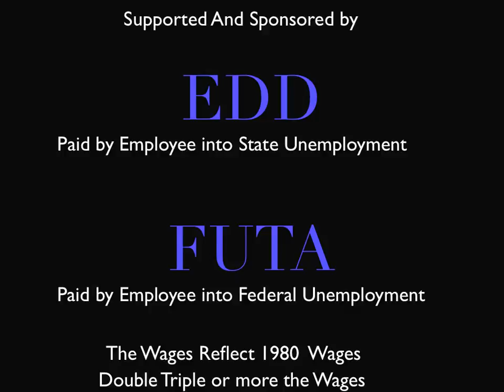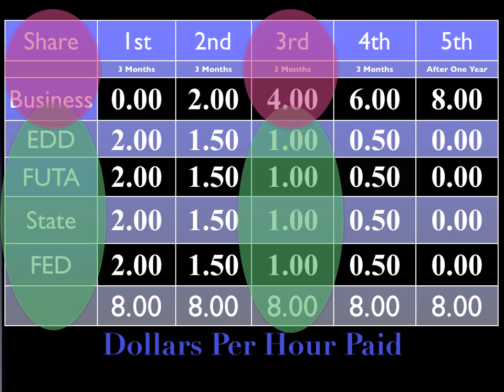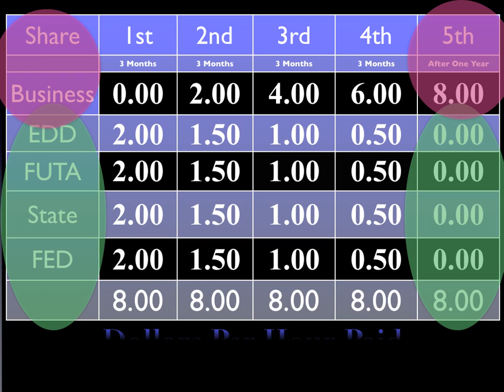Zero Unemployment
Put America to work in one year. Use the Resources that are already there.